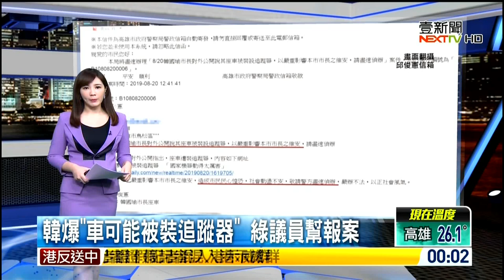20190820 壹電視新聞台 新聞夜PRO 主播虞承璇播報片段part2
壹電視新聞台 新聞夜PRO 主播虞承璇